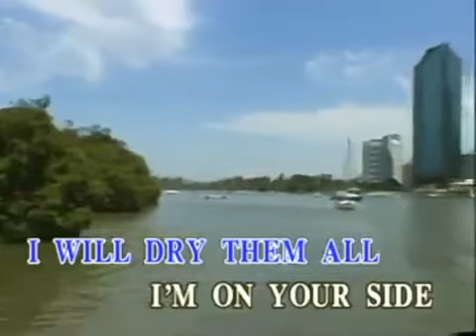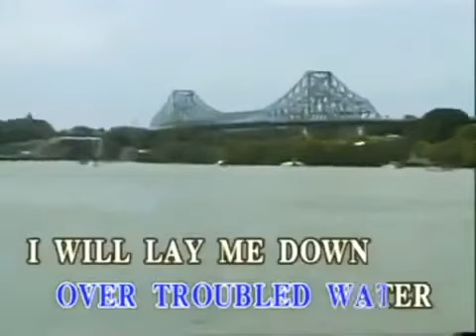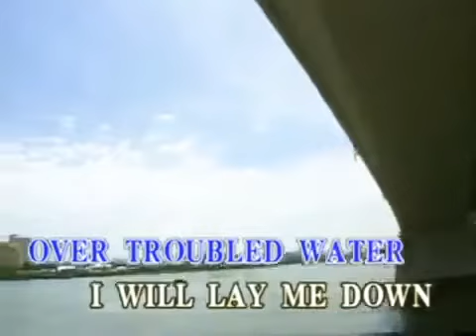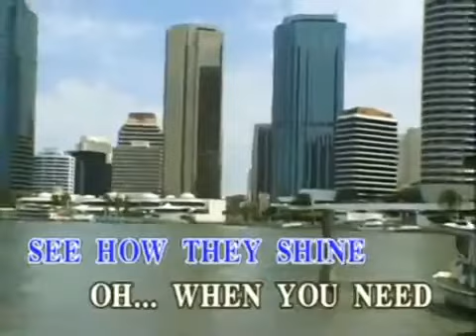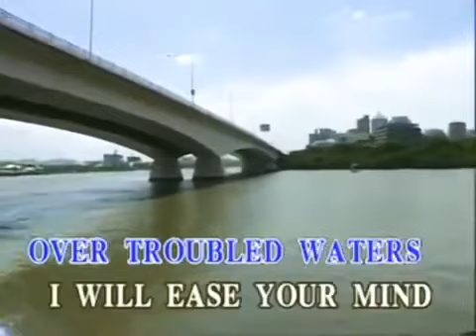12. Simon & Garfunkel - BRIDGE OVER TROUBLED WATER [Music Lab]